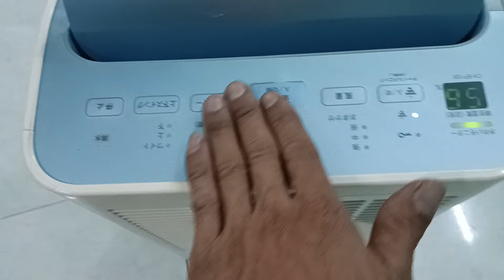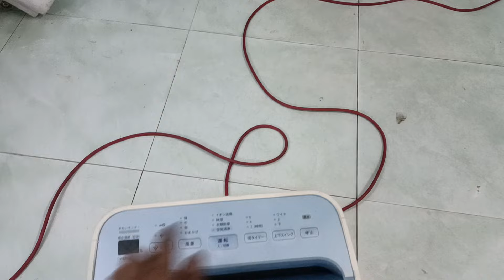sharp 12 lít.lh.0354965127